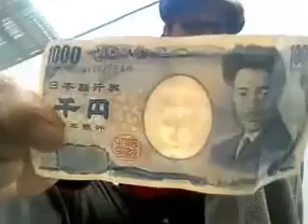神奈川県川崎市駅前ライブ後編2015。ともぞう